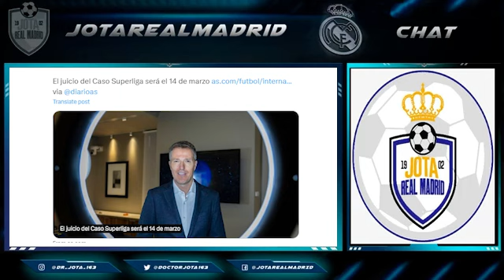¡YA HAY FECHA! | Ya sabemos fecha de juicios Superliga y POSIBLE FIN del monopolio UEFA